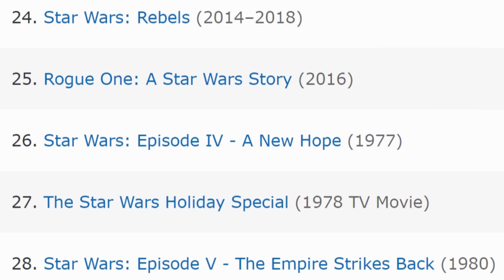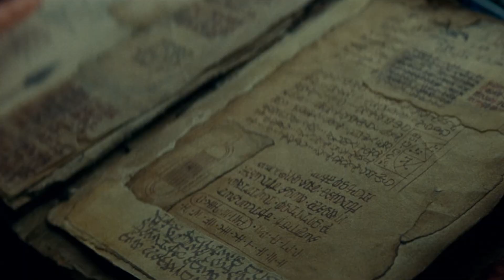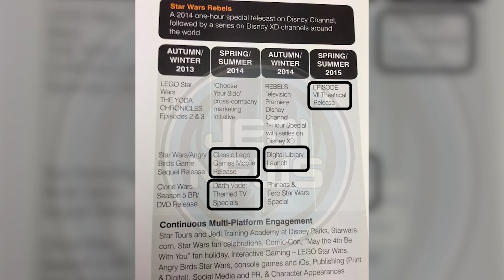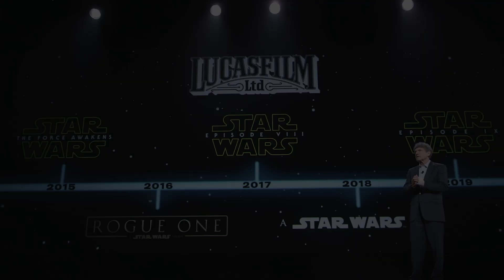EVERY Cancelled Star Wars Movie And Show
Star Wars is one of the most successful franchises ever. With over 30 films and shows and many more on the way, it is no doubt that there have been some canned along the way. In this video we’re going to talk about the projects that could have been.

Both Lucasfilm and Disney have scrapped numerous projects over the decades, so this video will be separated into pre and post-Disney, but in no particular order.